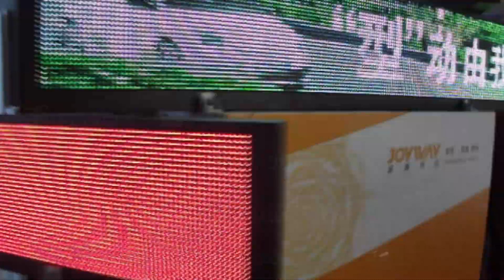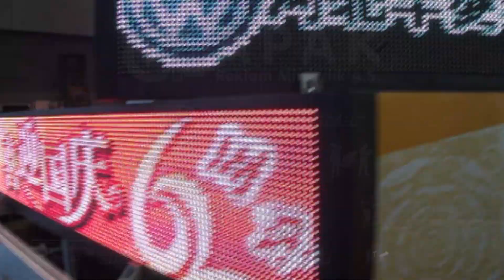Çin led teknolojileri fuarı 5 | Led ürünleri reklam fuarı (advertising fair)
Apak Reklam Çin led teknolojileri fuarı 5 - Led ürünleri reklam fuarı  advertising fair

Apak Reklam Suen pilon tabela modeli örneği, Devlet su işleri iç mekan yön totemi dsi - tabela

Kanalımızdaki diğer videolar içinde Model, Çeşit, Ürün, Uygulama, Kaplama, Giydirme, İmalatı, Üretimi, Örnekler, Sunumları, Tarz, Sunum ve Nasıl Yapılır ile ilgili Videolarımızı izleye bilirsiniz. Ayrıca yaptığımız videolarda Bilgi, Eğitim, İçerik, Öğretim, Hazırlık, Stil ve Sektörlerimizle alakalı videolarda içermektedir. Bizde bir içerik üreticisi (YouTuber) olmaya karar verdik. Umarız bu zorlu parkurda desteklerinizi bekliyoruz.

En çok bize sorulan sorular: Ne kadar?, Kaç para?, Fiyat!, Fiyatları, Fiyatı, Ücreti, Kaç günde, Ne zaman?, Saat kaçta, Bugün, Yarın, Şimdi gibi bilgileri sipariş verildiğinde detaylı olarak belirtilmektedir. Fiyatlar kullanılacak malzemeye göre değişkenlik göstermekte olup projesi ve tasarımları olmadan fiyatlar verilememektedir.

YouTube, Kanalımızı açmamızın nedeni; yapmış olduğumuz projeleri ve güncel işlerin ilk halinden bitişine kadar sizlerle paylaşacağız. Reklamcılıkla ilgili Projeleri, Tasarımları, İmalat ve Üretim Aşamaları, Nasıl Yapıldığı, Çeşitleri, Örnekleri, Modelleri ve Uygulamalarıyla birlikte artık yayınlayacak ve sosyal medyada sürekli paylaşımda olacağız.

Bizleri izlediğiniz ve desteklediğiniz için şimdiden Apak Ailesi olarak şükranlarımızı sunarız.